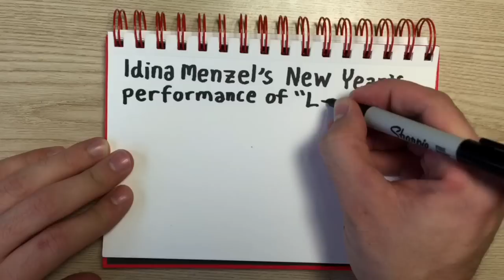Graph: Idina Menzel's mistake in "Let It Go"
Idina Menzel = the voice of Elsa in Disney's Frozen.

Add me on SnapChat: JoshSundquist